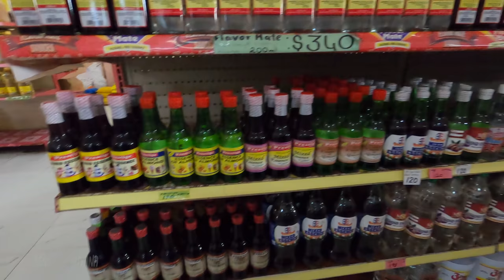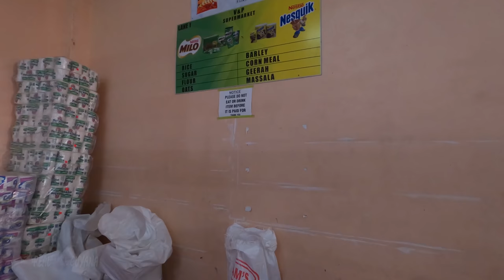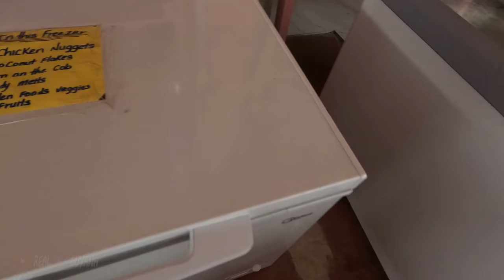$70,000 GILBAKA shopping at LEONORA SUPERMARKET AND GREENS STAND GUYANA.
Buying some greens in Leonora , Roadside Fish stand,  a drive thru Concrete Strip opposite Police Station.

Watch us cook these dishes from start to finish, showing you every step to the perfect outcome to these traditional tasty foods.